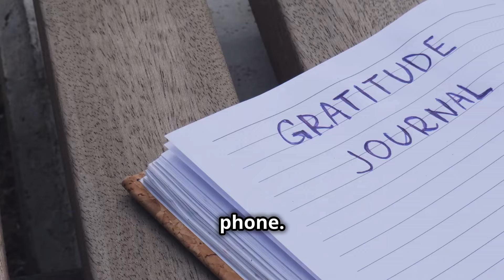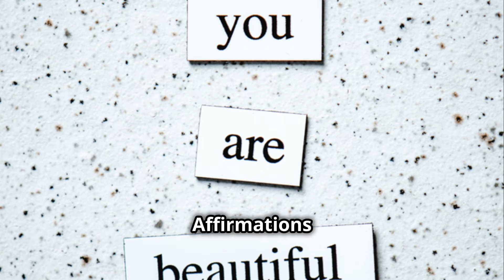How to Turn Negativity Into Positivity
"✨ Transforming Negativity into Positivity through Conscious Alchemy ✨

Welcome to a journey of inner transformation! In this video, we explore how to turn negativity into positivity using three powerful techniques: awareness, gratitude, and visualization. Conscious alchemy is the art of uplifting our energy, and by following these steps, you can learn to transmute challenging emotions into healing and light.

We all experience negativity from time to time, but it doesn't have to weigh us down. Whether you're feeling stressed, overwhelmed, or just want to raise your vibration, this video offers practical steps to consciously shift your energy and live with more peace and positivity.

📌 What You'll Learn:
1. How to acknowledge and become aware of negative energy without judgment
2. The transformative power of gratitude and its role in shifting your vibration
3. Visualization techniques to transmute heavy energy into light, positive vibes

Start your journey of conscious alchemy and experience the power of these practices in your own life!